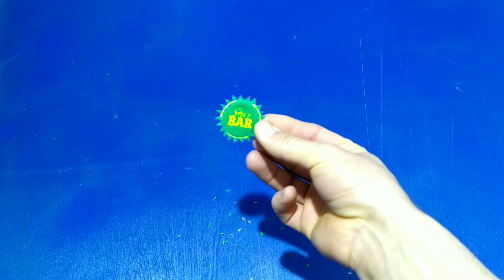How to make a mini dremel tool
in this video you can see how to make a mini balgarka.